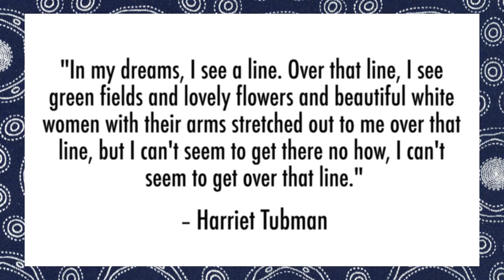Why is Viola Davis's Emmy Win About Race? | Decoded | MTV News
This past weekend Viola Davis made history by becoming the first African American woman to win Best Actress in a drama series at the 67th annual Emmy awards. But when Viola Davis gave a shout out to Harriet Tubman and Women of Color in her acceptance speech, Soap Opera actress Nancy Lee Grahn had some not so nice things to say. Did you see Viola Davis’ Emmy speech? What’d you think of it and the criticism from Nancy Lee Grahn?